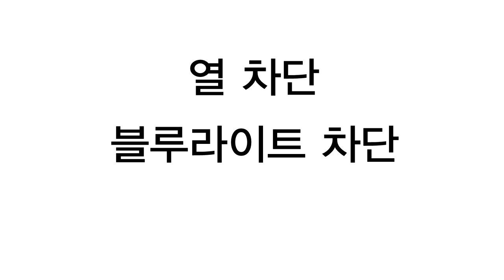[넥스가드 프리미엄 센텀] 현대 그랜드스타렉스 시공동영상 보기 [수입차썬팅][신차썬팅][자외선차단썬팅][UV400][열차단썬팅][해충차단썬팅][건물썬팅][여름휴가][신차구입]